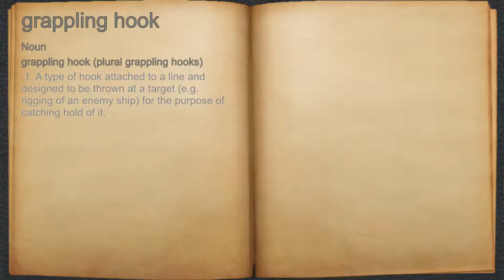What does grappling hook mean?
A spoken definition of grappling hook.

Intro Sound:
Typewriter - Tamskp